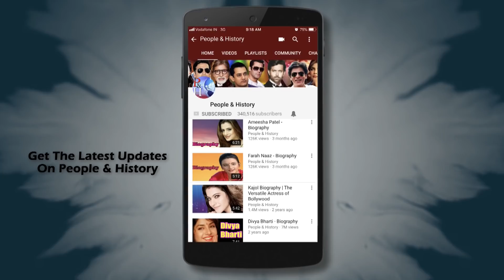"Unveilling the Life and Journey" of Shilpa Shetty : The Bollywood Icon?